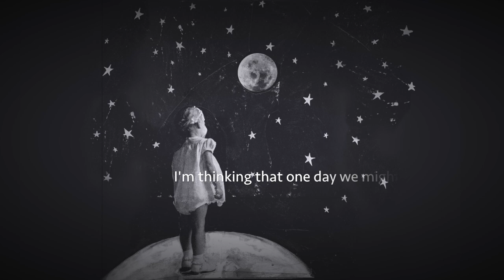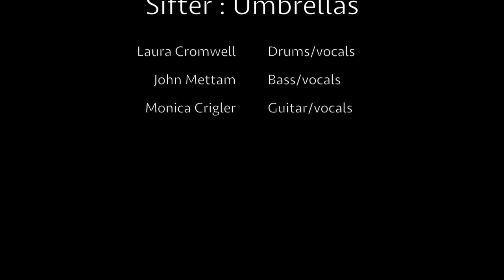Umbrellas, a song by Sifter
Sifter is Laura Cromwell, John Mettam, and Monica Crigler